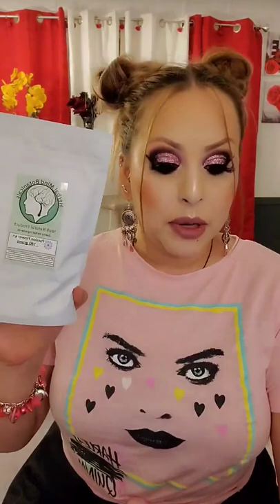Slay with Dre McCray talks supplements ///